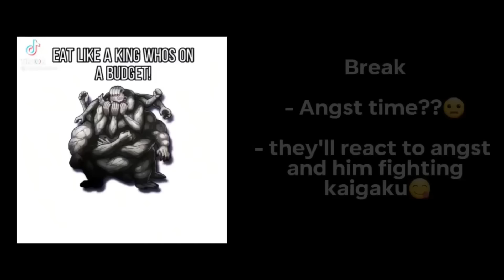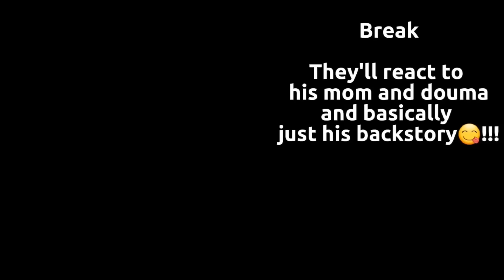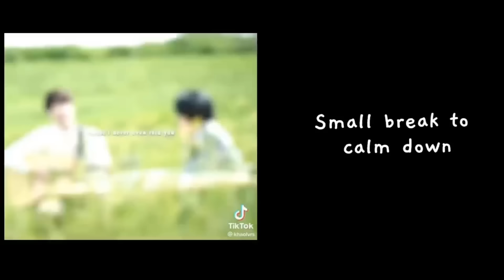👒 Hashiras react to the kamoboko squad | Gacha Club | Compilation | Read Des